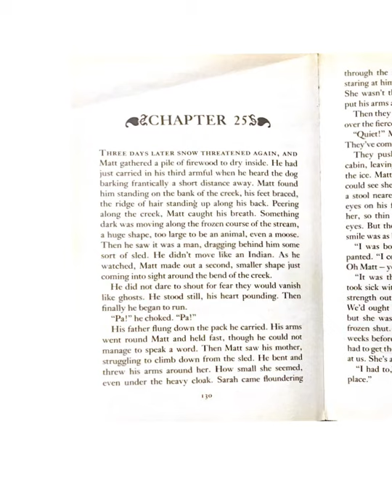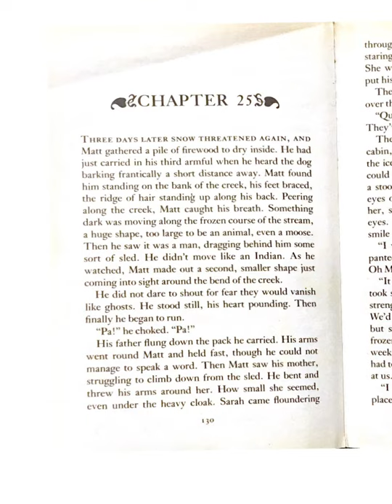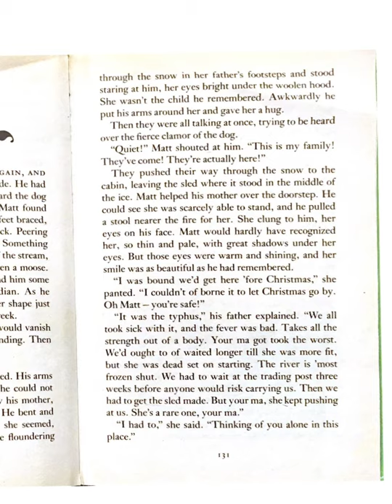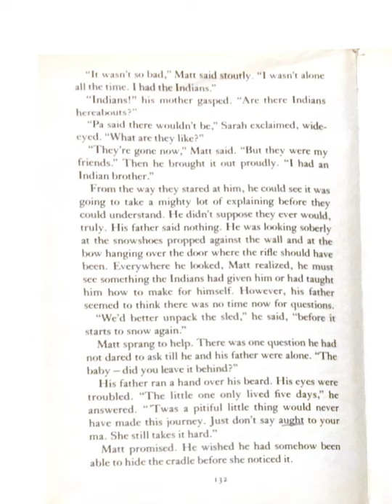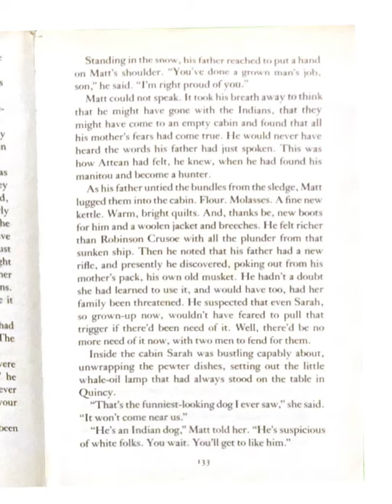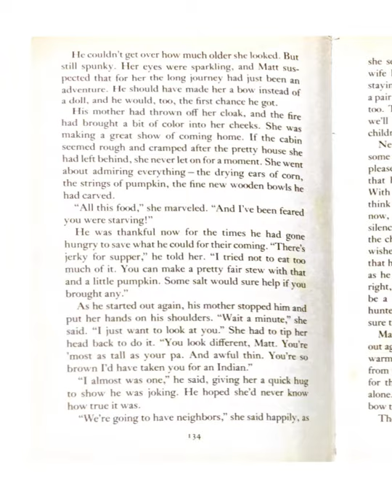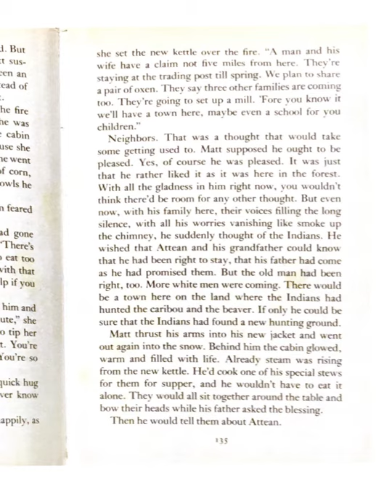Sotb Chapter 25